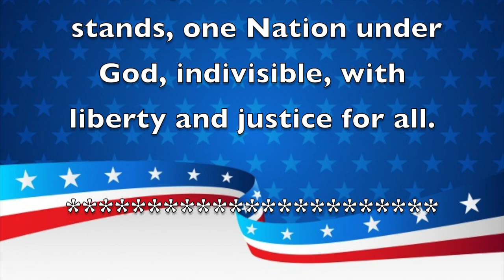Morning Announcements January 14, 2020